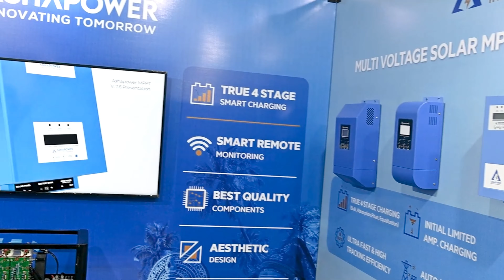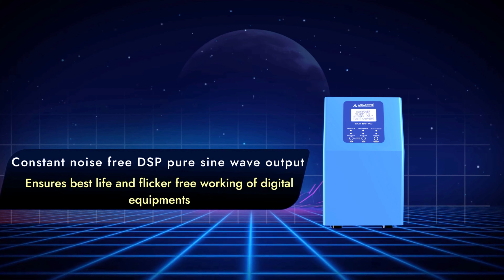Ashapower Solar Inverter Rover 2500 | Ashapower MPPT solar inverter Price Review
Ashapower 2500VA Rover LV MPPT Solar Pcu 24V Lithium Compatible Copper TX Inverter

ASHAPOWER SOLAR MPPT PCU - ROVER 2500 LV is a Premium quality high power Solar energy extractor with low energy consumption for your Home/Office having a connected load of 2000 Watts. It can be loaded with Fan, LED lights, Iron box, computer, normal Washing machine, Inverter fridge, low tonnage inverter AC,TV, Laser printer, and a low HP Induction motor pump when used with 2000 Watts Solar PV panels and 24V/200 Ah Batteries.It is an Integration of a highly efficient MPPT SCC (2000Wp/140 Voc /50 Amp), and 2000W pure DSP Sine Wave Inverter with 0.8 Power factor. High formance with low energy consumption and easy customer control over System functions makes it Unique in its Class.

Features
High Grade CRGO Laminated Pure Copper Transformer
PV Panel Voc Capacity up to 140 V
0.8 Constant Output Power Factor (2500VA = 2000W Max. O/P load)
Zero Grid Power Consumption on Idle Stage
No Load DC Current Less than 0.7A +/- 0.3A
User Configurable Grid Charging Current up to 20 A
70 Micron High Grade PCB
Customer Control Over Grid Charging (AC Mains) ON/OFF
Best In Class External Surge/Lightning Protection
Battery Grid Charging even at Low Grid Voltage
Compatible to All Types of Batteries including LiFePO4 with BMS
Unique ZMPT Based isolated Grid Sensing to reduce lightning hazards
Forced Grid to Solar Mode Shifting Facility
Constant Noise Free DSP Pure Sine Wave Output
Soft Front Panel all Function Control Switches - No Rocker Switches behind the Device
Large 4 Line Multifunctional LCD Front Panel display
User selectable solar priority and grid priority charging modes
Intelligent true multi stage smart solar and grid charging (Bulk, Absorption, Float)
High over load and surge load handling capacity
Unbeatable MPPT Tracking Efficiency up to 98.9%
MCB Short Circuit Protection for Grid Power
Blade Fuse Protection for Internal Components
Over Load, Surge and Short Circuit Protection